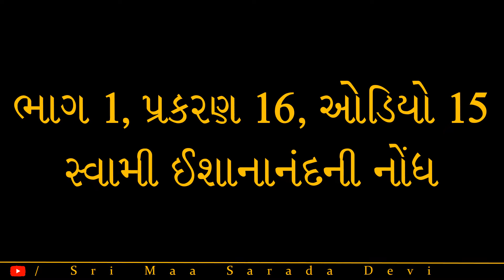શ્રીશ્રીમાતૃચરણે શ્રીમાશારદાદેવી જીવનચરિત્ર ભાગ 105 પ્રસ્તુતિ શ્રીરત્નાબેન વ્યાસ-yvg